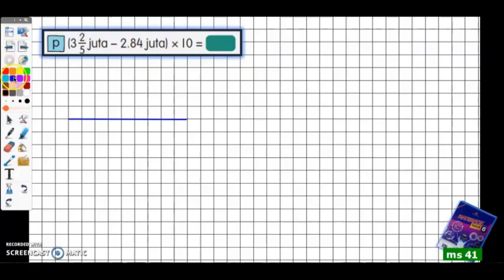tahun 6 | ms 41 | no 1 m - r | operasi bergabung_matematik tahun 6 | semakan 2017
latihan buku teks matematik tahun 6